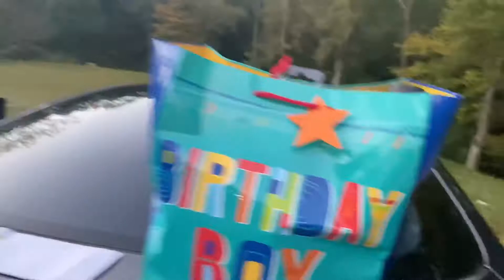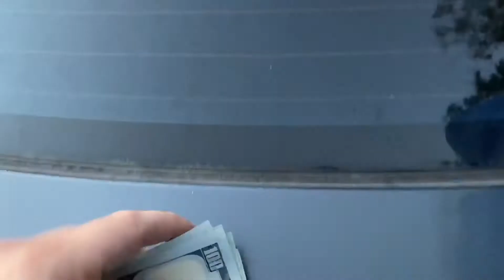Sisters 16th birthday! Plus run in with the law!!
My sister turned 16 and I decided to get her a interesting present! Also near the end of course I would be the run to get pulled over.